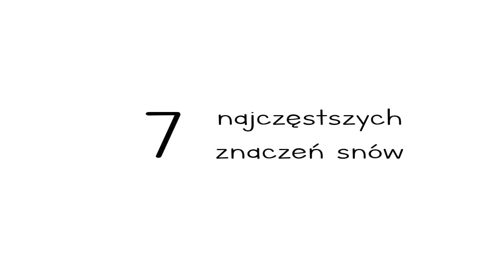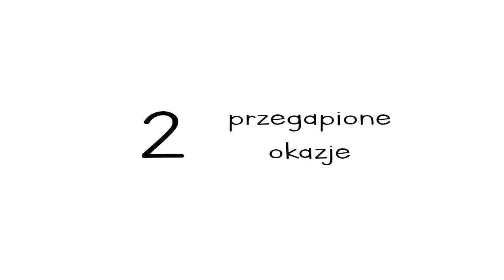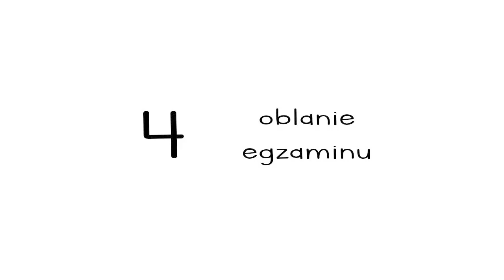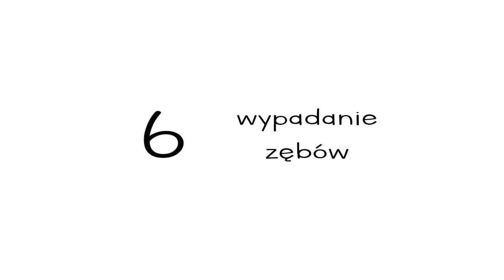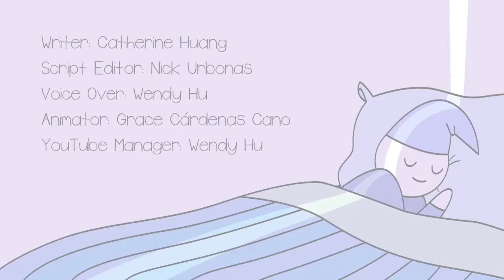7 Najpopularniejszych Znaczeń Snów, których NIGDY Nie Powinieneś Ignorować!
Czy śnią ci się ostatnio sny o powszechnych motywach i zastanawiasz się czy symbole w danym śnie coś oznaczają? Oto 7 znaczeń snów, o których musisz wiedzieć. Czy kiedykolwiek śniło ci się, że jesteś zagubiony lub uwięziony? A może przegapione okazje czy problemy z samochodem? Inne częste sny obejmują oblanie egzaminu, bycie ściganym, utratę zębów oraz spadanie lub tonięcie. Chociaż nie posiadamy naukowych dowodów na to, że sny mają specjalne znaczenie, są one badane aby promować samoświadomość oraz żeby pomóc nam lepiej zrozumieć co uprzykrza nam nasze codzienne życie.

Writer: Catherine Huang
Script Editor: Nick Urbonas
Voice Over: Wendy Hu
Animator: Grace Cardenas Cano
YouTube Manager: Wendy Hu